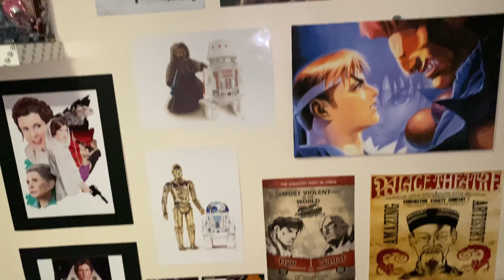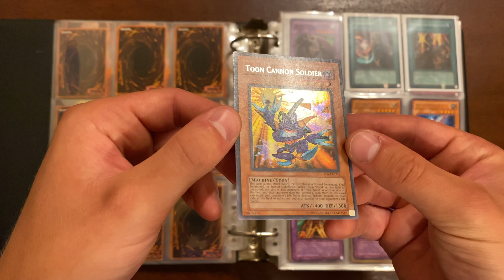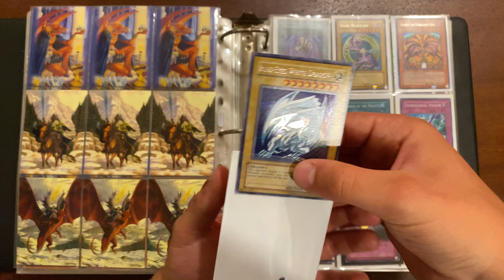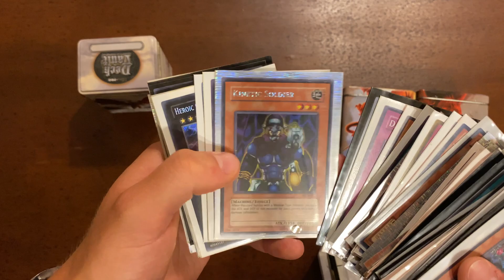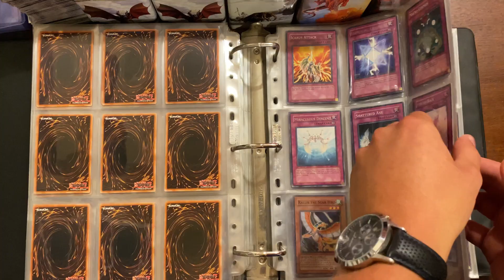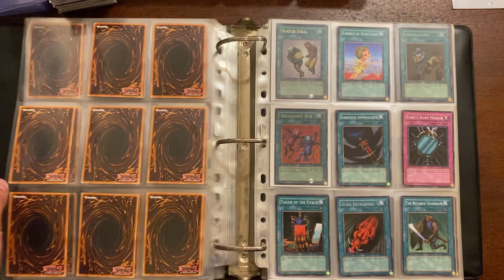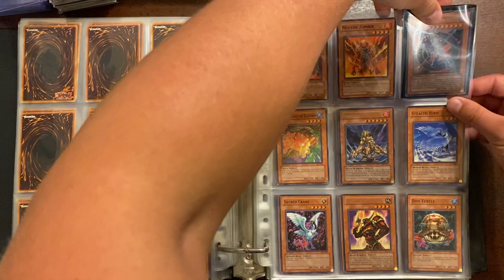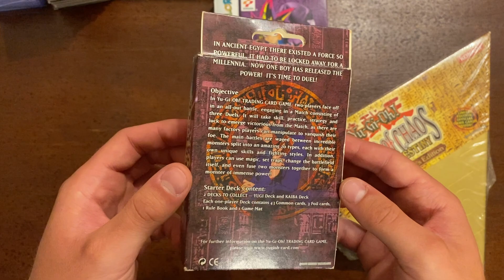*20 YEARS* Untouched Yugioh Cards Collection! 😱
Very rare yugioh cards. Legend of blue eyes white dragon to light of destruction. All first edition. This GODLY yugioh collection has it all. In this one hour movie-like premiere video, I will showcase all of the rarest trading cards in yugioh.

Sets include:
Tournament Pack cards
Champion Pack cards
Legend of blue eyes (European)
Metal raiders (European)
Magic ruler (European)
Pharaohs servant (European)
Labyrinth of nightmare (European)
Legacy Of darkness
Pharaonic guardian
Magicians force
Dark crisis
Invasion of chaos
Ancient sanctuary
Should of the duelist
Rise of destiny
Flaming eternity
The lost millennium
Cybernetic Revolution
Elemental energy
Shadow of infinity
Enemy of justice
Power of the duelist
Cyberdark impact
Strike of Neos
Force of the breaker
Tactical evolution
Gladiators assault
Phantom darkness
Light of destruction
All movie promos
All JUMP promos

-My Mater Duel / Duel Links Gamertag:
 CasualYugiS